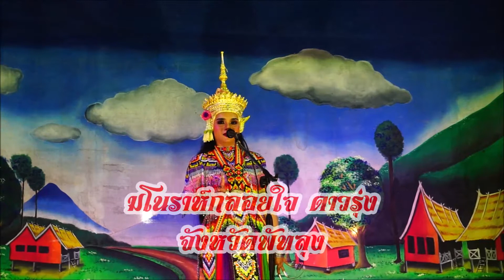มโนราห์กลอยใจ ดาวรุ่ง จังหวัดพัทลุง